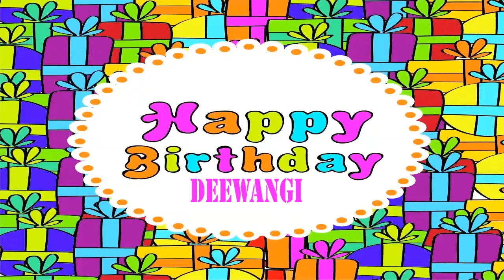Deewangi Birthday Wishes & Mensajes